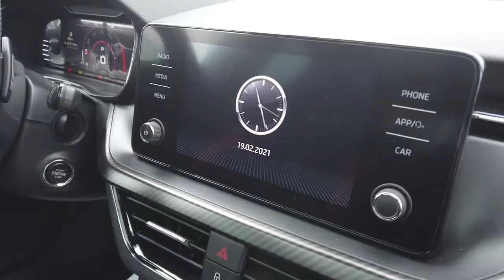Misa de la Hermandad de Albaida del Aljarafe